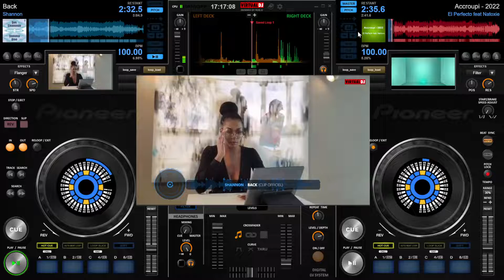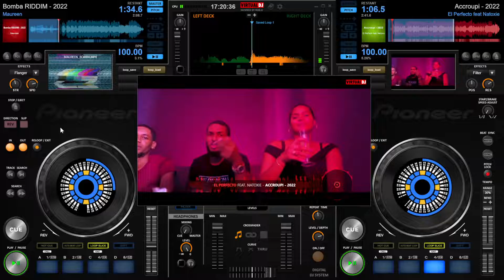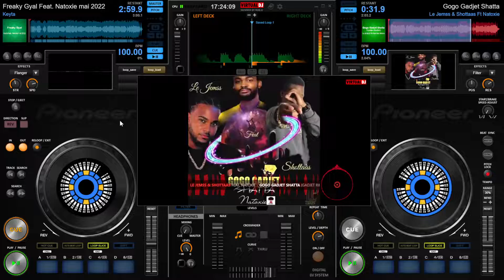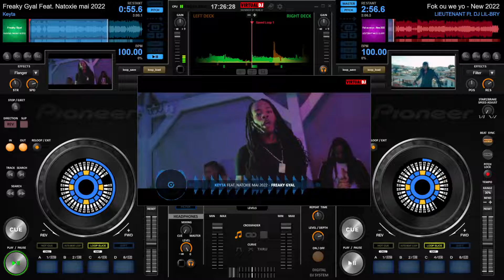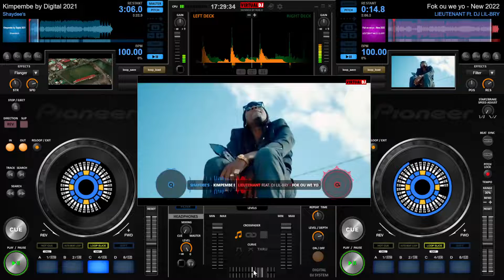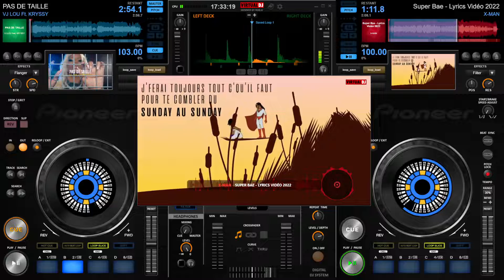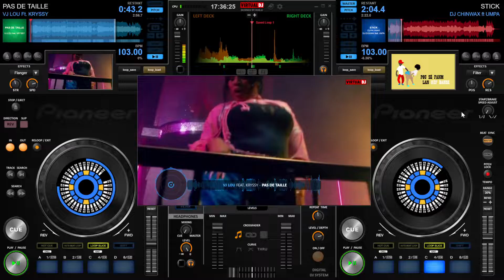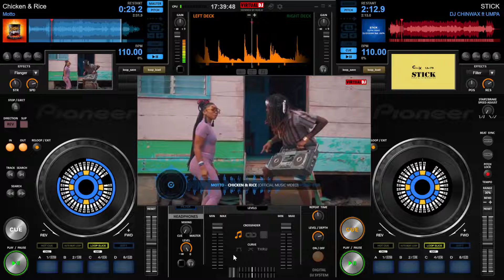RIDDIM LoKal ShaTTa 2022 #05 /Shannon/LIEUTENANT/Maureen/X MAN/KRYSSY/ Madinina MIX DJ WYZARD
KOMPA GOUYAD
KOMPA LIVE
KOMPA MEGAMIX
ZOUK LOVE RMX
RIDDIM / DANCEHALL

01- Shannon - Back ( Clip Officiel ) New 2022
02- El Perfecto feat Natoxie - Accroupi - New 2022
03- Maureen - Bomba RIDDIM - New 2022
04- Le Jemss & Shottaas Ft Natoxie - Gogo Gadjet Shatta (Gadjet Riddim) New 2022
05- Keyta - Freaky Gyal Feat. Natoxie New 2022
06- LIEUTENANT Ft. DJ LIL-BRY - Fok ou we yo - New 2022
07- Shaydee’s - Kimpembe by Digital 2021
08- X-MAN - Super Bae - Lyrics Vidéo New 2022
09- VJ LOU Ft. KRYSSY - PAS DE TAILLE New 2022
10- DJ CHINWAX ft UMPA - STICK (Lyrics Video) New 2022
11- Motto - Chicken & Rice (Official Music Video) St Lucia Dennery New 2022